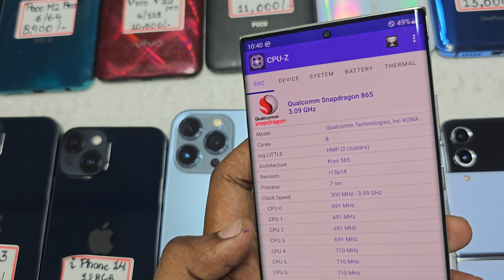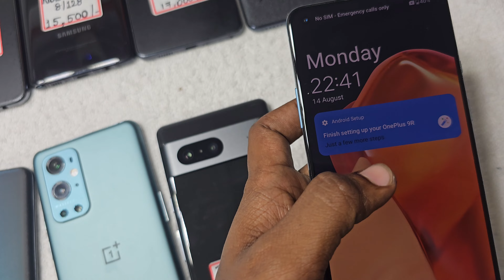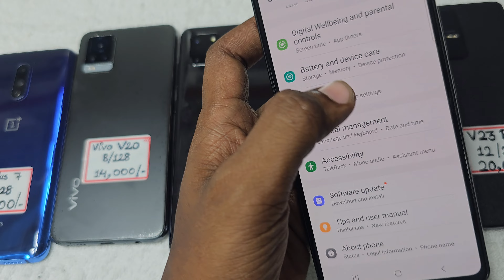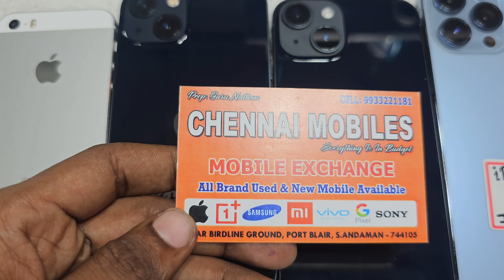Inference Day Sale, All Phones At Wholesale price, Must Watch and Visit us 9933221181